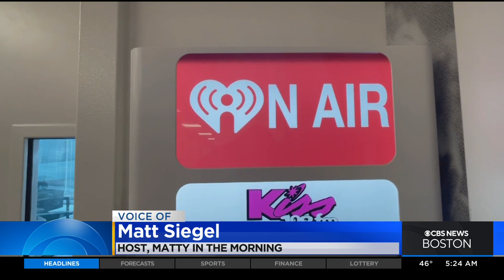Matt Siegel Announces Retirement From Kiss 108's 'Matty In The Morning'